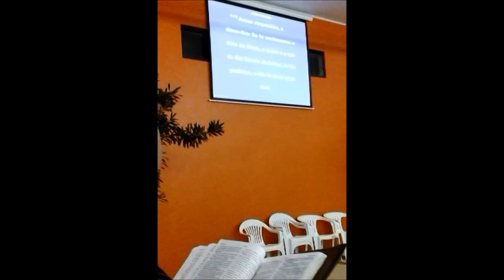MADUREIRA TRAMANDAI - PREGADORA CLAUDIA AIMI